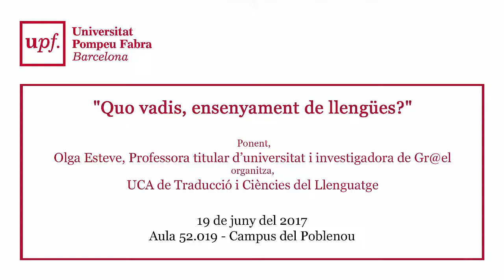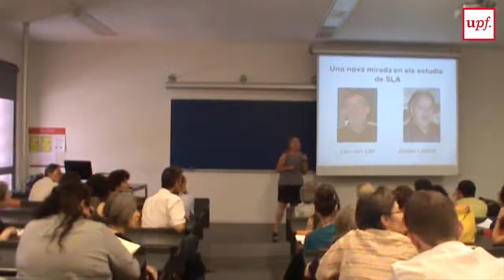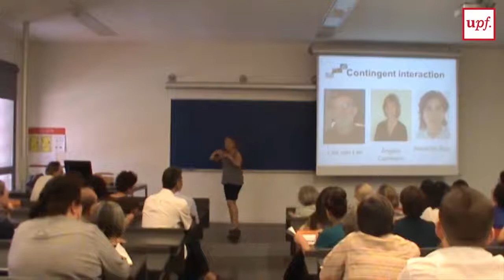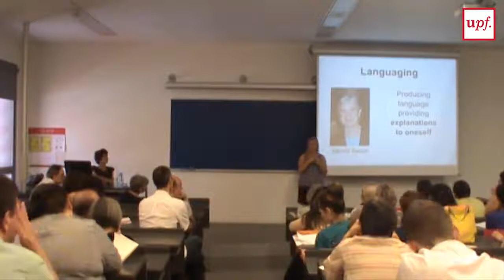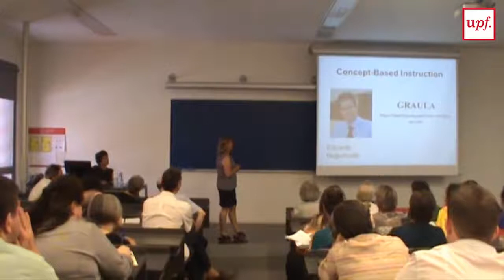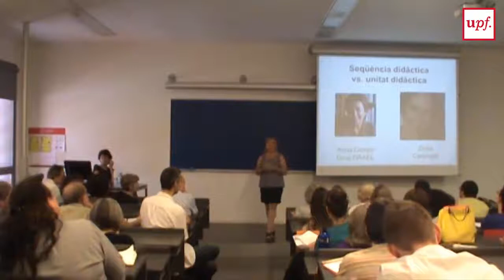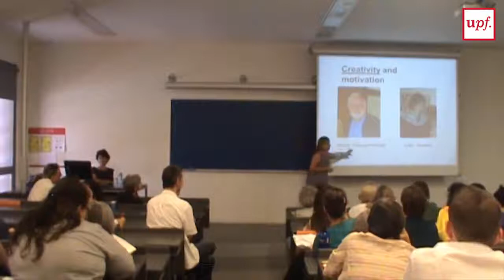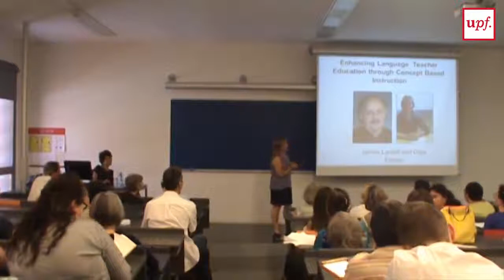"Quo vadis, ensenyament de llengües?"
A càrrec de la professora Olga Esteve
Professora titular d’universitat i investigadora de Gr@el
UCA de Traducció i Ciències del Llenguatge

19 de juny del 2017
Aula 52.019 - Campus del Poblenou